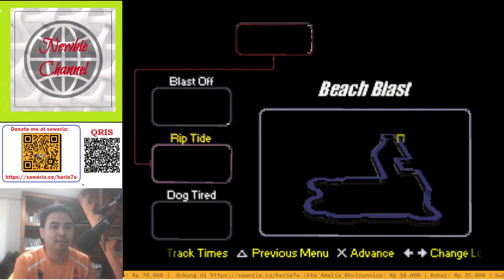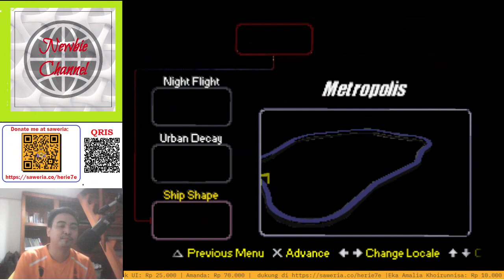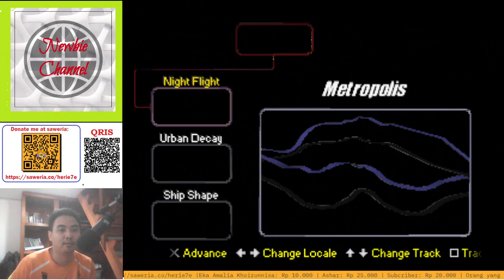Gameplay Nascar Rumble #22 | Buka Mobil Rahasia (Lokasi Kunci Emas) | Nostalgia Game Jadul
Yok, siapa yang masih ingat dengan salah satu game jadul era tahun 2000-an PS1 ini. Yaps, bener banget game yang akan saya tamatkan kali ini adalah Nascar Rumble PS1.

Timeline:
1. Opening (00:00)
2. Unlock Loader (01:15)
3. Unlock Chicken Truck (05:43)
4. Unlock RV (09:30)
5. Unlock Tow Truck (13:58)
6. Unlock Sprint (17:53)
7. Unlock Road Captain (21:33)
8. Unlock Jet Car (25:48)
9. Unlock Hot Rod (28:03)
10. Unlock Golf Cart (30:05)
11. Closing (32:25)

Profil Game:
Nama: Nascar Rumble
Developer: Electronic Arts (EA), Visceral Games
Publisher: Electronic Arts (EA)
Platform: Playstation 1 (PS1)
Genre: Racing Video Game

So, enjoy for watching my gameplay. Happy watching dan selamat bernostalgia.